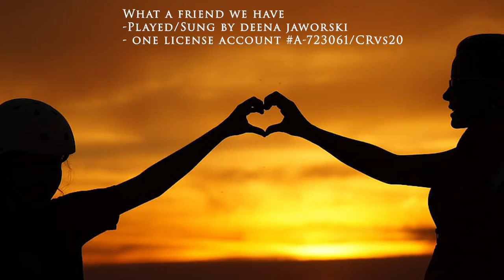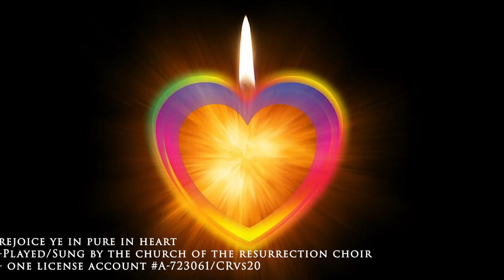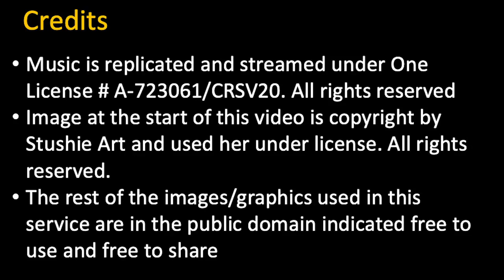20201011 Holy Eucharist at/for Resurrection in Alexandria VA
This video is the worship service for the 19th Sunday after Pentecost (Proper 23) by the Episcopal Church of the Resurrection. The service was held in the Oratory of Immanuel Chapel on the Virginia Theological Seminary campus in Alexandria, Virginia, on October 11, 2020, while staying safe from a hurricane and the coronavirus pandemic. It has been edited after-the-fact to ensure audio clarity and add still images taken at the service. The worship service includes scripture readings, music, prayers, a sermon, Holy Eucharist, and images, all of which are in the public domain except as indicated. The opening image, for example, is copyright by Stushie Art and is used here under license. Let's worship!